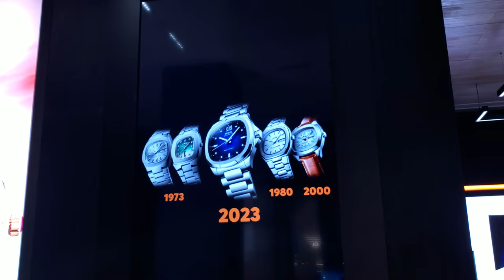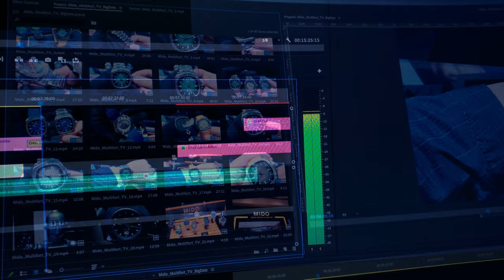不用一萬元玩70年代風格運動錶，MIDO華麗地加入戰團，又出得幾靚呢。MIDO Multifort TV Big Date, nice design inspired by the 70s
多謝收看Watch CataVlog！暫時Channel仍然獨立制作單位，我們的理念在於推廣鐘錶文化，不分平貴，只要是有趣好玩的手錶，一樣會介紹。

[  自家錶帶牌子 CayCan&Co. ] 🎊🎊🎊
另外，我們也有自家錶帶牌子 CayCan&Co.，還未了解的可以觀看以下介紹影片：
或者直接到以下網站選購，每一次更換錶帶都好像為手錶重生一樣：

如果想聯繫我們，關於任何鐘錶以內的內容，歡迎PM，或以下其他聯紹方式：